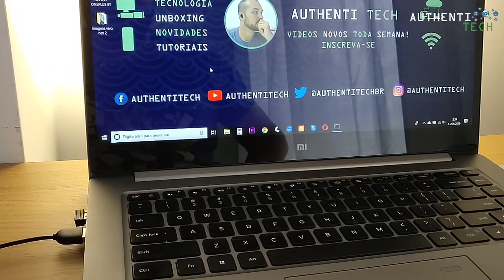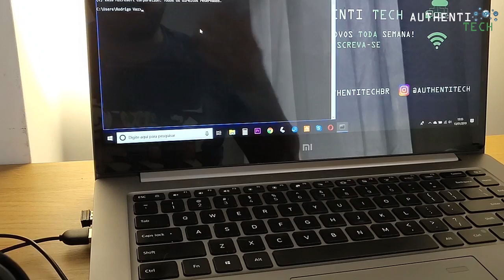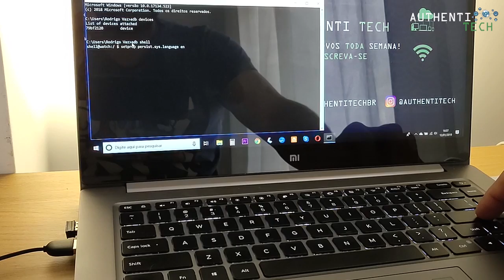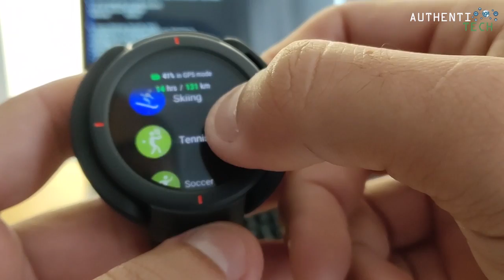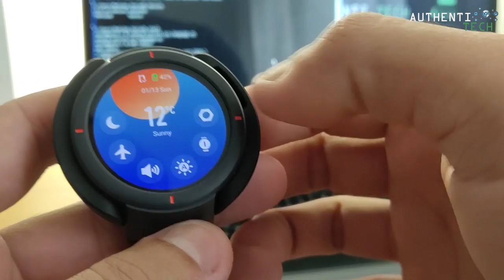★ Tutorial de Tradução Xiaomi Amazfit Verge Chinês x Inglês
▓▓▓▓▓▒▒▒▒PROCEDIMENTOS PARA TRADUÇÃO:▒▒▒▓▓▓▓▓▓

Segundo passo: Instale os drivers como Administrador, clicando "y"e depois pressionando a tecla "enter" três vezes, e conclua a instalação.
Quarto passo: conecte seu amazfit a seu PC e inicie o prompt de comando
Quinto passo: digite adb devices e depois tecle entrer
Sexto passo: digite adb shell e depois tecle enter
Sétimo passo: digite setprop persist.sys.languague en e depois tecle enter
Oitavo e último passo: digite adb reboot e depois tecle enter